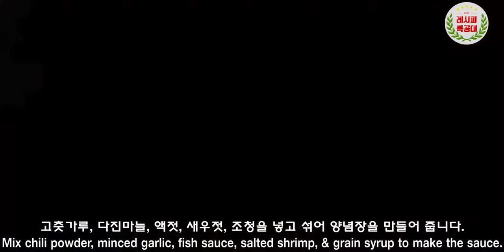기존의 수육 맛은 잊어라!! 물에 삶지 않아 더욱 고소하고 맛있는 무수분수육 with보쌈무김치(Boiled Pork Slices & Radish Kimchi) 만드는 법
물에 빠진 고기를 싫어하시는 분! 더욱 진하고 고소한 맛을 원하시는 분!
드디어 수육의 새로운 장이 열립니다.
"무수분수육" 만드는 법을 지금 소개합니다.
(Boiled Pork Slices & Radish Kimchi)

"수육"이라 하면 돼지고기나 소고기를 물에 푹 삶아내어
부드러운 식감과 담백한 맛이 특징입니다.
하지만, 물에 오랜 시간 삶다보니 육즙이 빠져나가 맛이 다소 싱거워질 수 있죠.

그 맛을 잡기 위해 물을 넣지 않고 수육을 삶는 레시피가 나왔습니다.
밑간을 한 고기와 양파, 대파 등을 넣고 약불에 익혀주면,
채소에서 나오는 수분으로 맛있는 수육이 완성됩니다.
퍽퍽하지 않고 더욱 고소한 맛에 순삭은 기본!!

맛있는 수육과 함께하는 보쌈김치를 빼 놓을 수 없겠죠?
수육 익는 시간에 만드실 수 있도록 함께 준비해 보았습니다. ^^

영상과 함께 맛있는 "무수분수육 & 보쌈김치" 만들기 도전해 보세요~